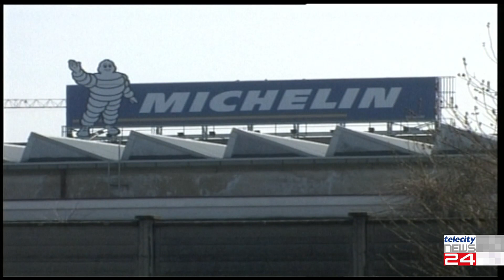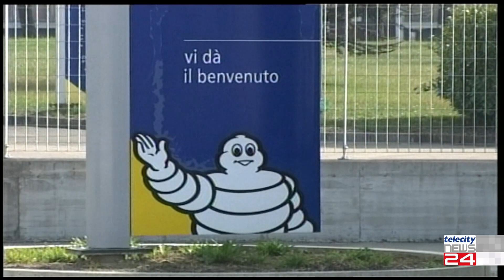08/11/23 - Ipotesi di accordo alla Michelin Italia più investimenti e salari più alti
08/11/23 - Ipotesi di accordo alla Michelin Italia più investimenti e salari più alti